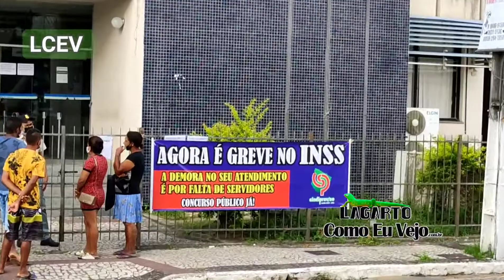Peritos do INSS em Lagarto entram em greve